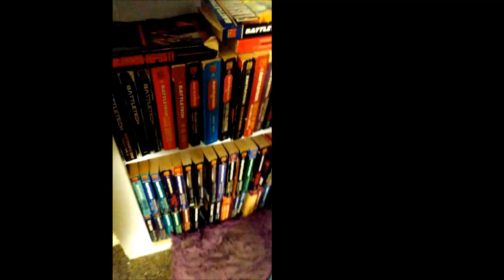So Far in the Jihad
As you may or may not know, I have spent the winter trying to catch up with the lore of Battletech, especially the Jihad Era. So, here's some comments, thoughts, rambling, etc.

The Word of Blake Jihad was a major interstellar war that involved all major factions. The opening salvo was launched in October 3067 against Wolf's Dragoons on their homeworld of Outreach.[1][2] The war lasted until the Word of Blake's defeat in 3081, which was made possible through unifying efforts of Devlin Stone and David Lear, using their gathered coalition forces to crush the new Blakist Hegemony.

The Word's strategy mainly consisted of attacking capitals and other important industrial worlds to hamper their enemies' capacity to wage war. They created a "white-out" of the HPG grid that forced regional leaders to take a more active role, then manipulated those leaders to create chaos and warfare that distracted their enemies from the Word's activities. During the early parts of the war, the Blakist "hidden" armies hit former Chaos March worlds in the vicinity of Terra. This led to the formation of the Word's new nation, the Word of Blake Protectorate.

The Jihad was not comprised only of the Word of Blake assaulting foreign powers, but also conflicts that erupted between neighboring states. Of note were the fights between the Free Worlds League and Lyran Alliance, Capellan Confederation and Federated Suns, Federated Suns and Draconis Combine, Clan Snow Raven and their allies in the Outworlds Alliance fighting both the Federated Suns and Draconis Combine, and the ongoing conflict between the Marian Hegemony and Circinus Federation.